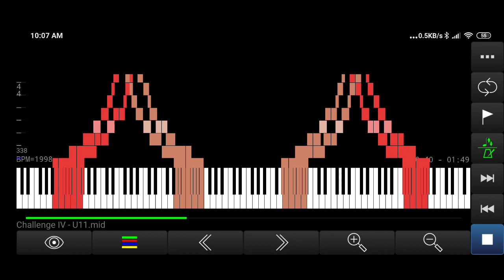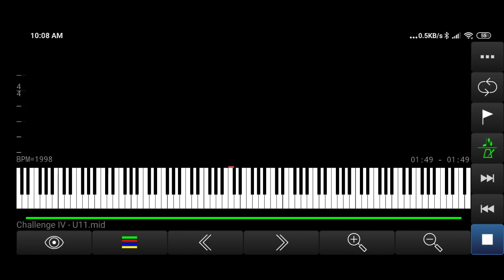[Black MIDI] Challenge IV - U11 ~ Zachary Boyd-Totz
Yeah, he made an update! It's crazy!

File name: Challenge IV - U11.mid